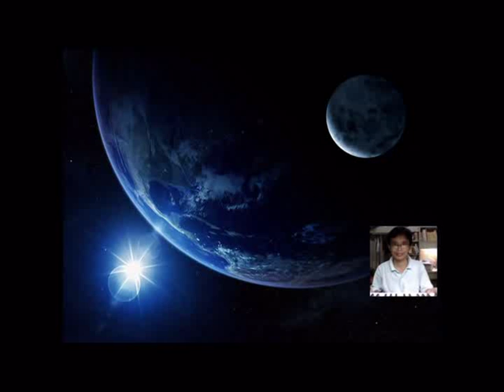孤單北半球 Lonely Northern Hemisphere-Piano- Hà Quang An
Bắc bán cầu cô đơn
Piano - Hà Quang An
Album: Emotional Rose 2010
用你的早安陪我　吃晚餐
Yong Ni De Zao An Pei Wo Chi Wan Can
Taking your "Good Morning"s to accompany me for dinner
記得把想念　存進撲滿
Ji De Ba xiang Nian Chun Jing Pu Man
Remembering to deposit all my thoughts of you into the piggy bank
我　望著滿天星　在閃
Wo Wang Zhe Man Tian Xing Zai Shan
I stare at the sky full of glittering stars
聽牛郎對織女說　要勇敢
Ting Nu Lang Dui Zhi NÜ Shuo Yao Yong Gan
Listening to Cowherd telling Weaving Maid to be brave

不怕我們在地球　的兩端
Bu Pa Wo Me Zai Di Qiu De Liang Duan
I am not afraid that we are at opposite ends of the earth
看你的問候　騎著魔毯
Kan Ni De Wen Hou Qi Zhe Mo Tan
I can see your well wishes take flight on the magic carpet
飛　用光速飛到我面前
Fei Yong Guang Su Fei Dao Ni Mian Qian
Flying to me at light speed
你讓我看到北極星有十字星作伴
Ni Ran Wo Kan Dao Bei Ji Xing Your Shi Zhi Xing Zuo Ban
You let me see that Polaris* has the company of Southern Star*

少了你的手臂當枕頭　我還不習慣
Shao Le Ni De Shuo Bei Dang Zhen Tou Wo Hai Bu Xi Guan
Without your arm as a pillow, I am still unused to the feeling
你的望遠鏡望不到　我北半球的孤單
Ni De Wang Yuan Jing Wang Bu Dao Wo Bei Ban Qiu De Gu Dan
Yet your telescope cannot see my loneliness in the nothern hemisphere
太平洋的潮水跟著地球　來回旋轉
Tai Ping Yang De Cao Shui Sui Zhe Di Qiu Lai Hui Xuan Zhuan
The waters in the the Pacific Ocean flows back and forth, together with the earth's rotation
我會耐心地等　等你有一天靠岸
Wo Hui Nai Xin De Deng Deng Ni You Yi Tian Kao An
I'll wait patiently for the day you land on my shore

少了你的懷抱當暖爐　我還不習慣
Shao Le Ni De Huai Bao Dang Nuan Lu Wo Hai Bu Xi Guan
Without your hugs as the heaters, I am still unused to the feeling
E給你照片看不到　我北半球的孤單
E-Gei Ni Zhao Pian Kan Bu Dao Wo Bei Ban Qiu De Gu Dan
The photos I've emailed you cannot show enough the loneliness I feel in the nothern hemisphere
世界再大兩顆真心就能　互相取暖
Shi Jie Zai Dai Liang Ke Zhen Xin Jiu Neng Hu Xiang Qu Nuan
No matter how large this earth is, two true hearts can still feel each others warmth
想念不會偷懶　我的夢通通給你保管
Xiang Nian Bu Hui Tou Lan Wo De Meng Tong Tong Gei Ni Bao Guan
Missing you without taking a break (lazing), all my dreams I entrust in your care